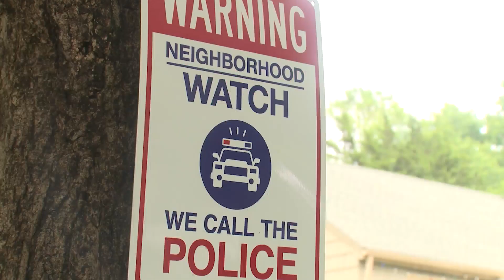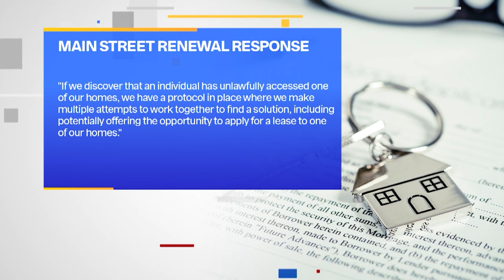Vacant homes stirring up problems in KC's Waldo neighborhood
Neighbors say people are squatting in vacant homes here and are causing problems but one of the main problems people say they have is not getting help from the owners of the homes.